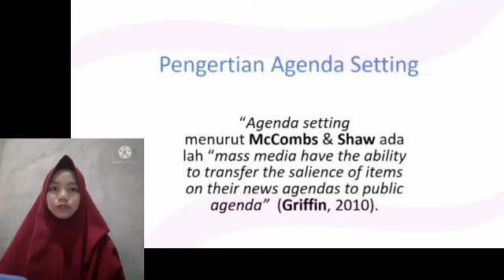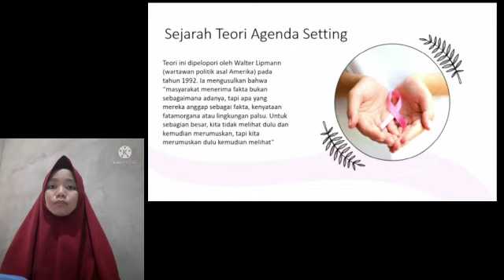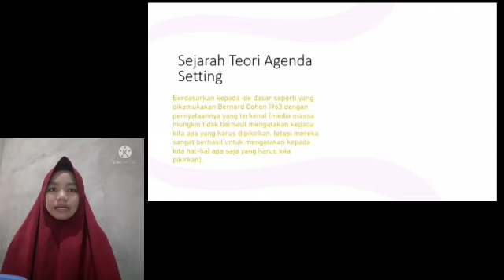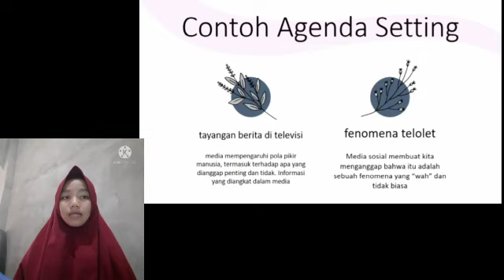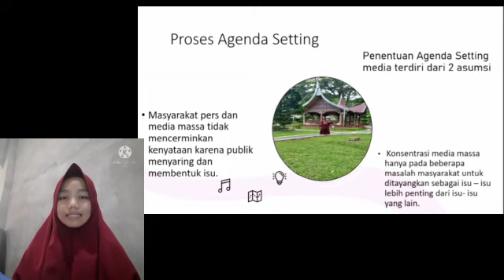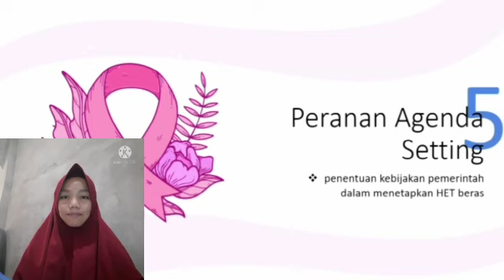AGENDA SETTING THEORY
Akibat dari covid-19, perkuliahan tatap muka dihentikan untuk sementara waktu dan pembelajaran dialihkan  via daring/online.
Nah, kali ini teman kita Yulvira  (semester 1) Program Studi Ilmu Komunikasi UIN SUSKA RIAU memaparkan tentang Teori Agenda Setting .Tugas video ini merupakan luaran dari tugas UTS Mata Kuliah Psikologi Umum yang diampu oleh dosen Raja Widya Novchi, S.I.Kom.,M.Soc.Sc

*Original video dari mahasiswa